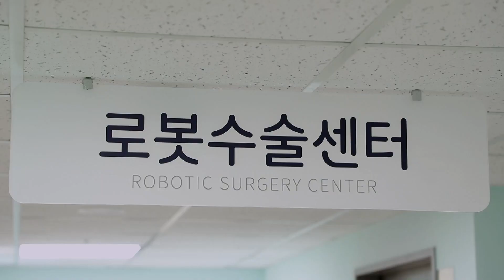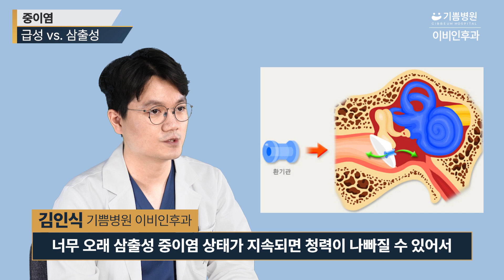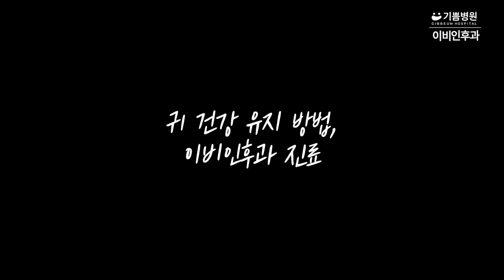우리 아이 귀 건강 해치는 유소아 중이염! 증상과 치료 방법을 이비인후과 전문의가 알려드립니다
기쁨병원 이비인후과 김인식

아이가 감기 걸린 상태에서 귀를 아파할 때 급성중이염의 가능성이 있습니다.
경우에 따라 고막이 터져 진물이 나오거나 난청이 생기기도 하고, 드물지만 염증이 머리에 퍼져 뇌수막염 같은 합병증이 발생할 수 있습니다.

아이가 평소보다 TV 볼륨을 높이거나 TV를 가까이서 보는 경우, 집중하지 못하거나 귀가 먹먹하다는 경우, 작은 소리에 반응하지 않는 경우 등에 삼출성 중이염을 의심할 수 있습니다. 난청은 성장하는 아이에게 이차적인 언어 발달 장애를 일으킬 수 있으므로 주의가 필요합니다.

0:00 인트로
0:10 급성 중이염 vs. 삼출성 중이염
2:06 급성 중이염 치료
2:20 항생제, 꼭 먹어야 하나?
2:35 중이염 예방
2:59 면봉으로 귀 닦으면
3:25 비염, 축농증 있으면
4:05 귀 건강 유지 방법

🏥 기쁨병원
서울시 서초구 서초중앙로 4 (지하철 3호선 남부터미널역 4번출구)

📞전화상담
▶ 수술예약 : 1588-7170